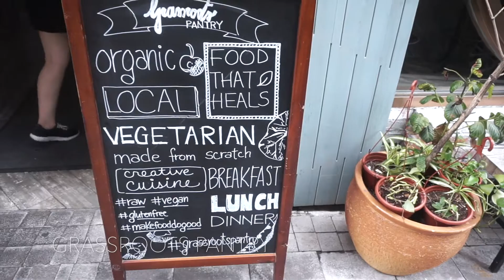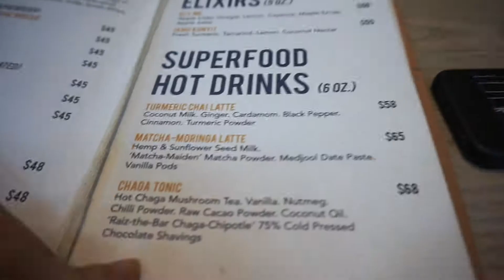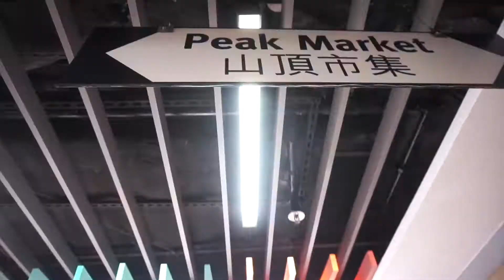HONGKONG DIARIES | Fretty Anggeni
☇ Sony A5000
☇ iMovie